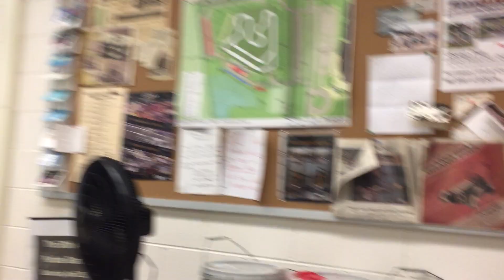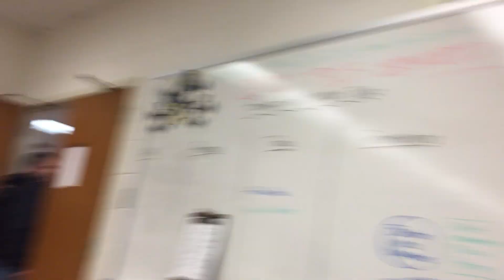Simplex TrueAlerts: Voice Evacuation - Stewart Center, Purdue University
Someone decided the best plan for their week would be to set off as many buildings as possible in a three day span. This was the second alarm of their run... View more